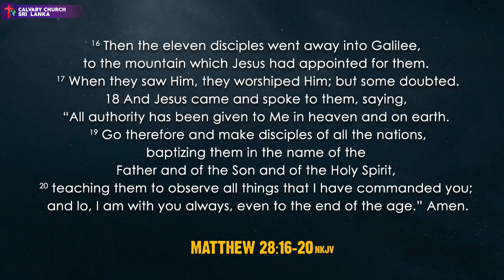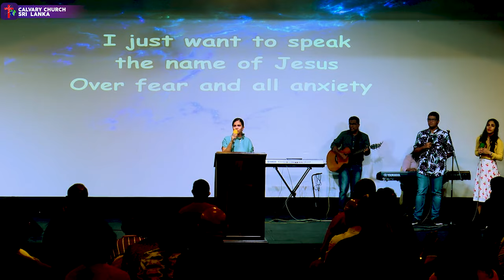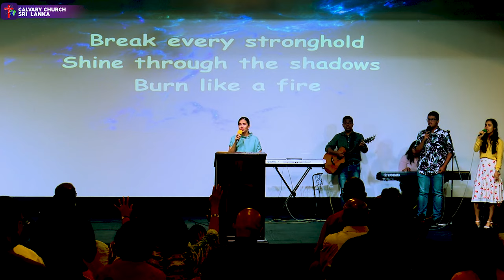Break my heart - Yohan Weerasingha - November 20th, 2022